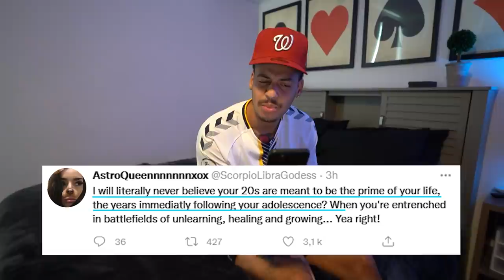Do THIS to get extra energy